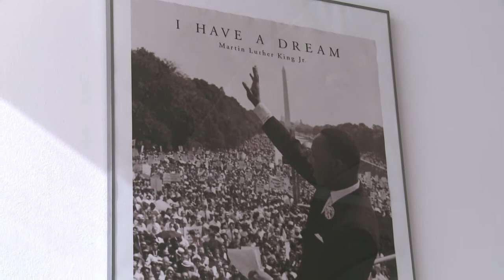'Prepare for battle' against nationalism: Spain's Rivera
He's young, liberal, Catalan and a fan of France's Emmanuel Macron and Canada's Justin Trudeau. Now, boosted by the separatist crisis which his centrist Ciudadanos party has long fought against, Albert Rivera has big ambitions -- dethroning Spain's current prime minister and becoming the first Catalan premier since the country transitioned to democracy in the 1970s.